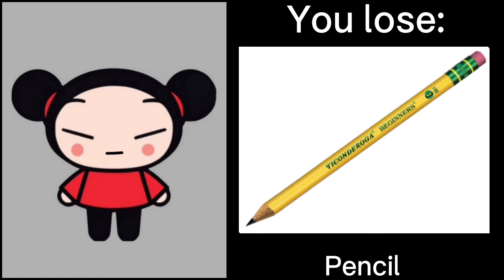Pucca becoming sad|| You lose